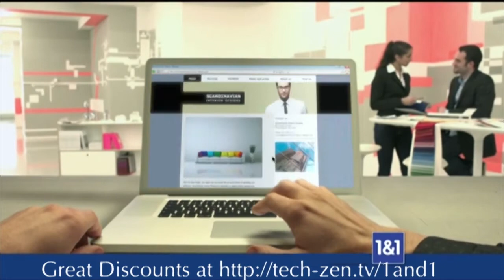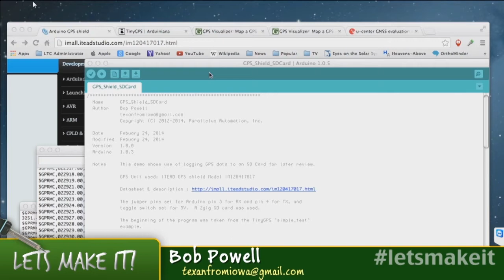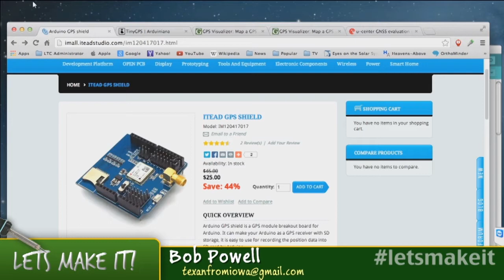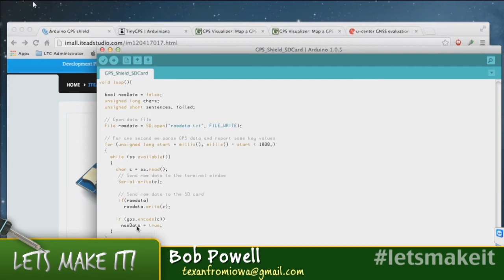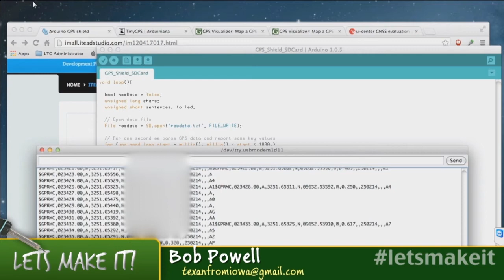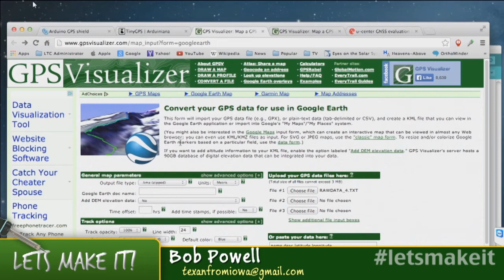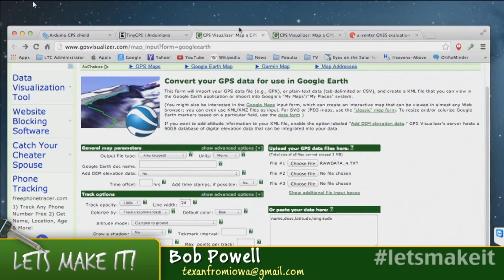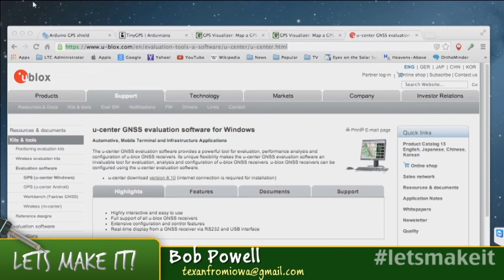Arduino's and GPS tracking Episode - Let's Make It - Episode 53 - Tech-Zen.tv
This week we look at an easy GPS tracking unit using an Arduino and GPS shield.

We normally record Let's Make It live on Monday evenings around 9pm eastern. You can watch it live by going to tech-zen.tv and clicking the live link at the top of the page.

This week's hosts are: Mike Myers, Bob Powell

Producer: Mike Myers